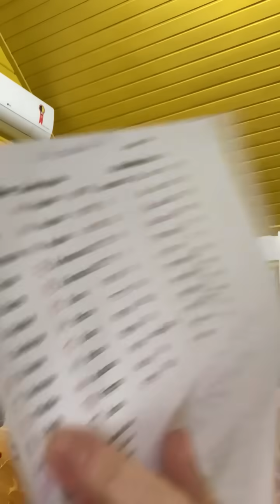CATÁSTROFE NO CARNAVAL 2024: VIDENTES ESTÃO PREVENDO, É VERDADE?